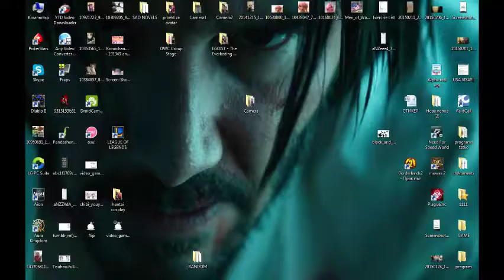League of Legends Me and friends vs 5 teleports 4 smites